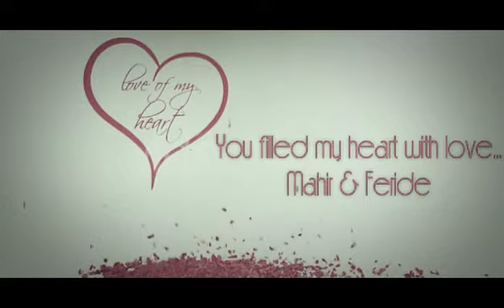Without You what would my life mean? Mahir & Feride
Karadayi (Episode 86)
For you I'd sacrifice
For you I'd give my life
Anything, just to be with you...Mustafa Name Meaning:a personal name based on Arabic mu?s?tafa ‘chosen’, from Arabic ?safa ‘to be pure’, ‘to be select’. In Turkey, it is Spanish (of Arabic origin): from the Arabic personal name .Italian: from the Arabic personal name or from a nickname from Calabrian mustafà ‘strong man with a walrus moustache’.